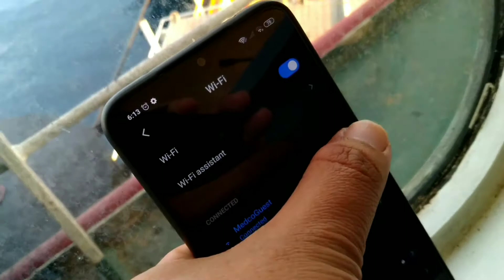Orang Kapal #13 - Susah Signal 2